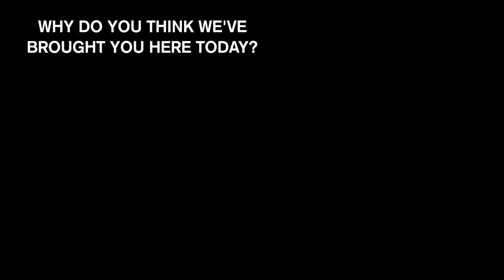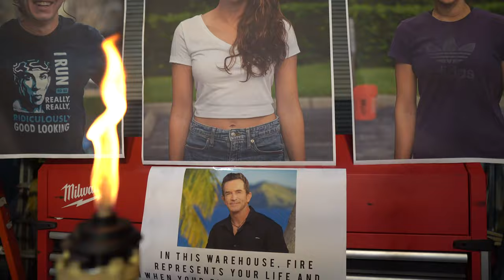Immunity Challenge at The Space Warehouse.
Survivor Immunity Challenge fan film.

This video was shot using a Sony Alpha a6600 mounted onto a DJI Ronin SC gimbal. B cameras were a Nikon D850 and a Nikon D500.

I flew down my race car builder friend Joe to help build some catapults and invited some people from my social media network over, without telling them what they were getting into - to compete in the first installment of Immunity Challenge at the Space Warehouse.

For todays challenge, competitors work a key free from a piece of truss by passing it along a yellow nylon rope - once you get to the end of the truss, untie the rope, retrieve your key and bring it over to the lock box on the table.
You must then - unlock the box, and retrieve three baseballs.  Once you have the balls, you will use a catapult to launch the balls into a series of buckets .  You must make one ball into each bucket, and the third ball into either bucket, once this is complete, head on over to the table behind the catapults to solve a slide puzzle.  First one to solve the slide puzzle wins!

Jeff Probst was played by Sarah Haselwood of Dear Caroline.
Edited on Final Cut Pro X 10.4.8 on a 2019 MacBook Pro 16"